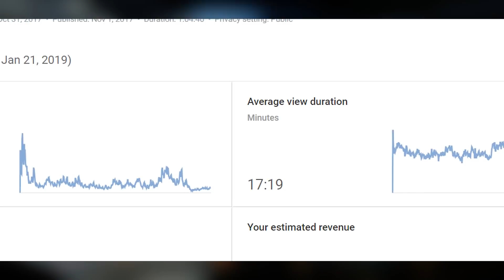My Thoughts on Halo 4 | Campaign Review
Timestamps:
0:00 - Prelude
1:45 - Part One - The Good
15:06 - Part Two -The Bad
28:31 - Conclusion

It's mostly Call of Duty Zombies though, so if you'd like to see more Halo content like this [but done way better IMO] I can't recommend Raycevick's Halo "years later" series enough

Credits / References:

memes! - emotional support

LateNightGaming - Giving me the final push to make this video and also pointing things out to me that I can pretend I noticed myself like the Vitruvian Man imagery yeah ha boy